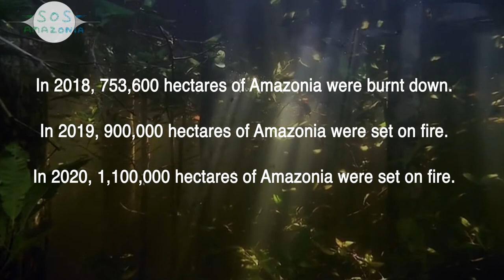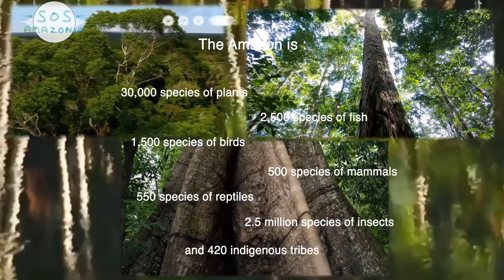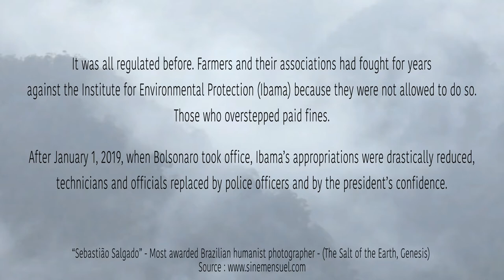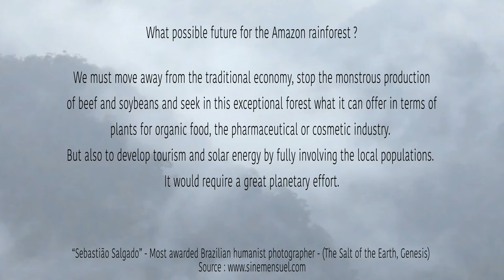S.O.S Amazonia - EN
Video editing:     And if

Acknowledgments: Brayan, Yann, Evelyne, Antoine, Patricia, Gael, Ross, Reethah, Marcellin, Lara, Alice, Romane.

Find the full article “Amazonia - Starting point of a new pandemic”

Thanks to the Franco-German cultural channel ARTE for all the diverse and varied documentaries it offers.

This video clip uses extracts from the following films and documentaries:

Titanic - James Cameron film: Cut scene - The first S.O.S
Luxuriant Amazonia - Episode 1: The Secret of Diversity by Christian Baumeister
Luxuriant Amazonia - Episode 2: The concert of species by Christian Baumeister
Luxuriant Amazonia - Episode 3 - Danger of death by Christian Baumeister
Amazonia, Albert Knechtel's Burning House
Amazon deforestation - Ecologia verde
DEFORESTATION: Cutting down trees Educational videos for young people - Guerreros planet
Wild Amazon - Frédéric Lepage
The flying rivers of the Amazon: Without forest there is no water - Bettina Ehrhardt
Crusher Illustration - Steve Cutts
Ending Amazon deforestation - Woodwell Climate Research Center
The destruction of the Amazon, explained - Sam Ellis and Ana Terra Athayde
DEFORESTATION: The Amazon and primary forests - Alexis Rastier
How deforestation and fires threaten the Amazon rainforest - DW Brasil
Amazonia - film by Thierry Ragobert
The Wolf of Wallstreet - film by Martin Scorsese
SOS Amazonia: an indigenous chef appeals to the whole world of Valdenir Munduruku
Brazil: appetite for beef eats the rainforest by Vanessa Fischer - the international climate initiative
Dezoom - The price of deforestation - Sandl - Simon Bouisson and Ludovic Zuili
South America, on the road to extremes - L’amazone episode 2 - Xavier Lefebvre
In the Amazon forest, the Yanomami Indians, victims of the rush to gold - by Fanny Lothaire and Laura Damase
Rituals of the world - Amazonia become a man by Agnes Molia and Olivier Mirguet
Soybean harvest - Fazenda Boa Esperança 2015 - Guimaraes - Marcos Ganzer
See a super soybean crop in Mato Grosso - Donario Lopes De Almeida
Fazenda Planalto - SLC Agrícola achieved record soybean production - Lourenço Furtado